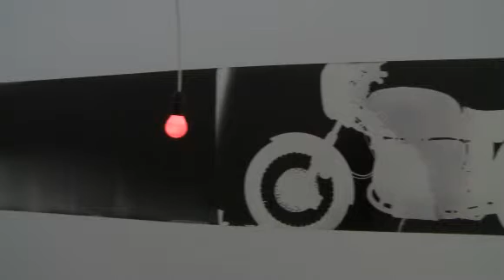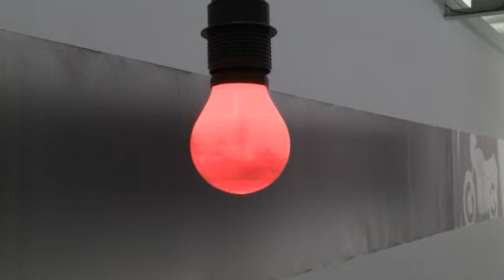Guillaume LEINGRE - 5000 K - CRAC LR - Flashcode 2'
Exposition Project room : 5000 K - Guillaume LEINGRE : du 28 février au 11 mai 2014

Fichier vidéo flv 580 x 326  - 2' 00" - 23,15 M°

Réalisation vidéo Aloïs Aurelle © CRAC LR - février mars 2014